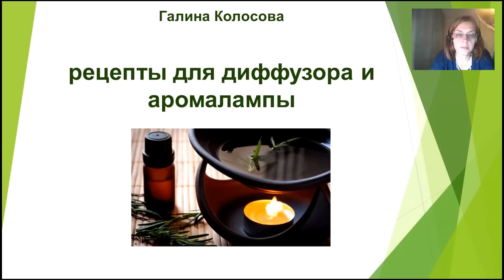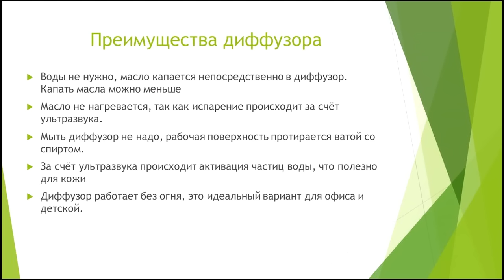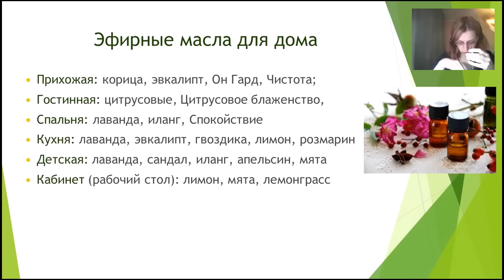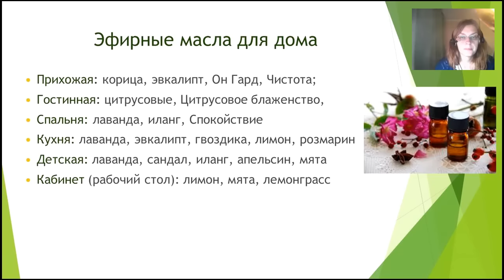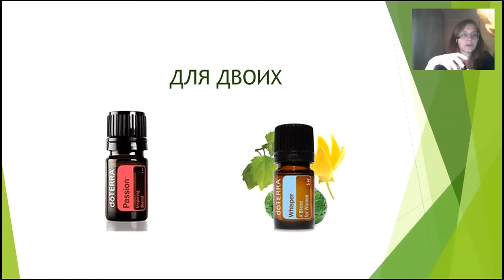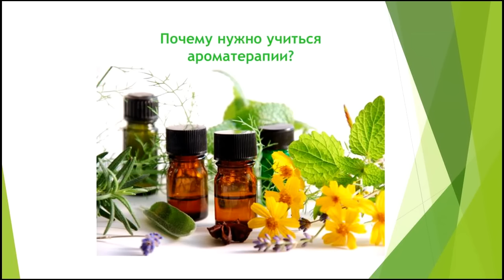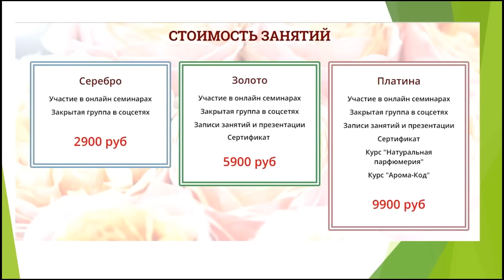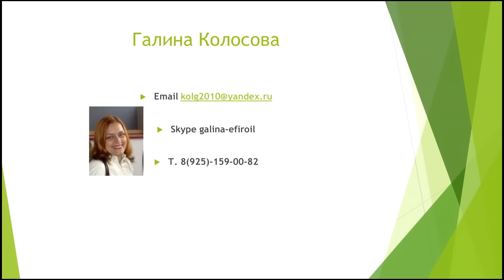Рецепты для аромалампы и диффузора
В программе:

 * Как правильно выбрать арома-лампу
 * Что предпочесть – лампу или диффузор
 * Арома-рецепты для каждой комнаты
 * Рецепты от простуды и укрепления иммунитета
 * Рецепты для хорошего настроения в доме